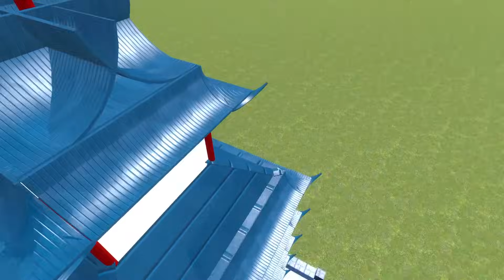พี่มายสร้างบ้านเอาตัวรอดจากแก๊งรถไฟผี | Mind&Nat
พี่มายสร้างบ้านเอาตัวรอดจากแก๊งรวมรถไฟผี